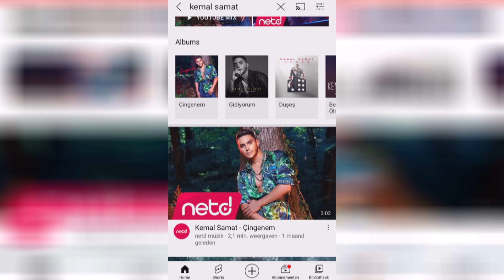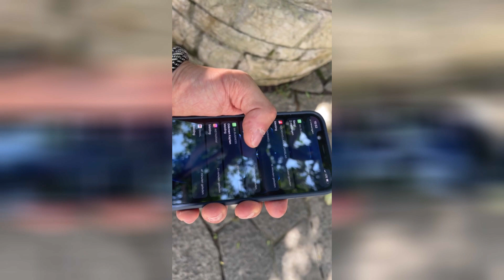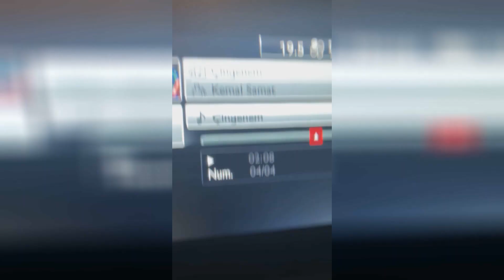SERIE | Kemal Samat - op jacht naar Nederlands succes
Ekstra: Türkçe altyazılı

Vier weken lang, elke zondag om 11:00 uur, een nieuwe aflevering op YouTube.

In Turkije is hij een bekend artiest, maar in Zaandam kan hij nog gewoon rustig over straat. Kemal Samat behaalde de finale met Turkse versie van de Voice en scoort met zijn nieuwe nummer Çingenem een monsterhit. Wie is deze Zaankanter en hoe ziet zijn leven eruit? NH Nieuws volgt Kemal: van de lancering van zijn nummer tot de sportschool.

Een docuserie van Thyra de Groot
Eindmontage: Paulus Lodiers

voor aflevering 4:
Met dank aan:
Kemal Samat
Ceyhun Samat
İlkan Günüç
Thomas Perrels (beelden Turkije)
Max Wallin'
Patricia Nagelkerke
Martin Cordes (Turkse en Nederlandse ondertiteling)